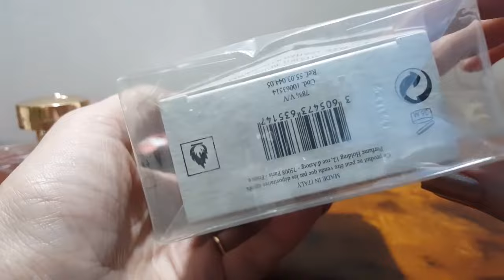Парфюмерия от Parlez Moi d’Amour Charming Edition John Galliano